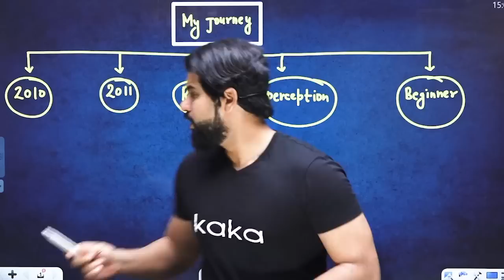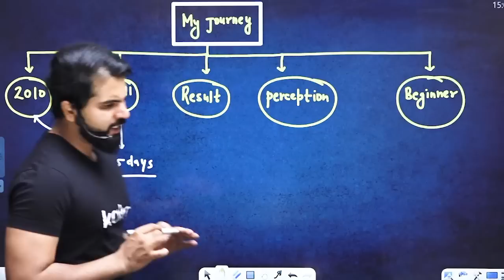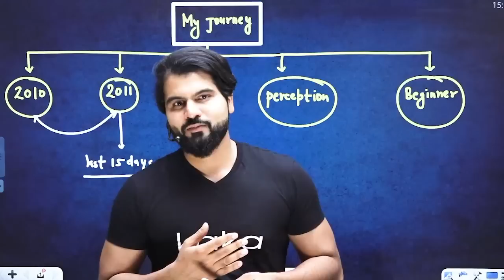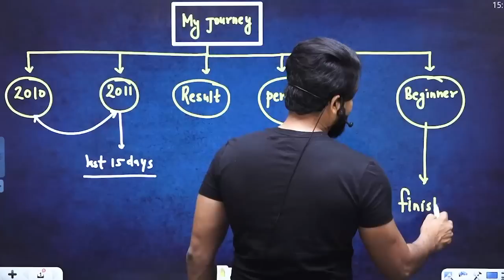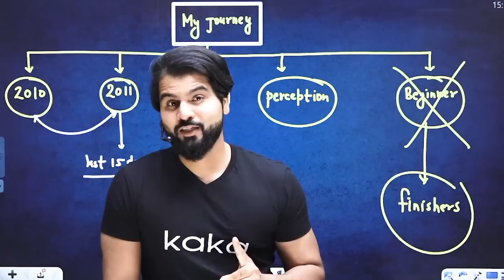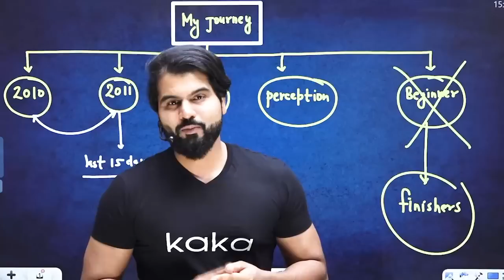Extreme Motivation for NEET - I Quit NEET Preparation! मुझसे नहीं होगा😞